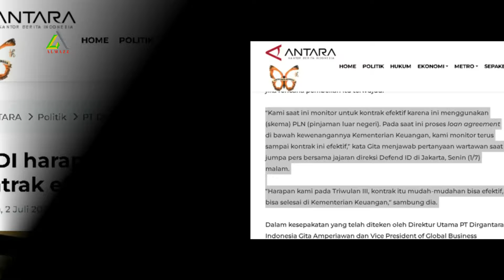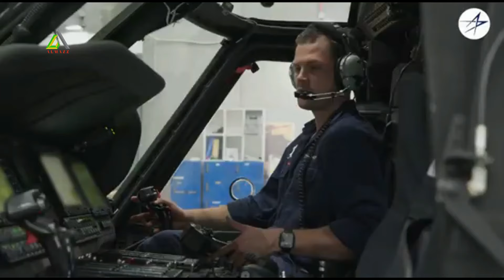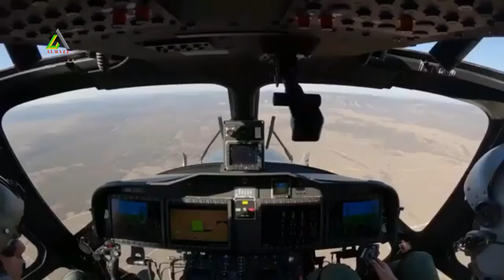PTDI : Kontrak Pembelian 24 Black Hawk Efektif Triwulan III 2024 !!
PT Dirgantara Indonesia berharap 24 helikopter Sikorsky S-70M Black Hawk yang dibeli oleh Pemerintah dari perusahaan asal Amerika Serikat Lockheed Martin bisa kontrak efektif pada Triwulan III 2024.
Lockheed Martin berkomitmen memberikan izin kepada PTDI untuk merakit sistem utama, operasi, modifikasi, dan system upgrade helikopter Sikorsky S-70M Black Hawk, kemudian memelihara dan merawat (MRO) helikopter tersebut di dalam negeri.
Helikopter seri Sikorsky S-70M Black Hawk merupakan pesawat multifungsi yang mampu beroperasi dalam berbagai situasi, mulai dari untuk penerbangan malam sampai pada saat kondisi cuaca ekstrem. Helikopter itu dapat digunakan untuk mobilisasi pasukan, operasi SAR dan evakuasi medis, juga membantu operasi pemadaman api.